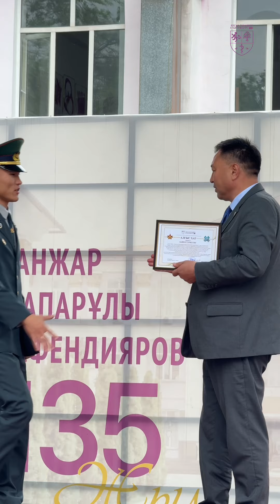Празднование 7 и 9 мая в КазНМУ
Уважаемые ветераны КазНМУ, коллеги и студенты нашего университета!

Впереди у нас два значимых события - День Защитника Отечества и День Великой Победы. Они символизируют не только мужество и отвагу, но и мудрость, уроки истории, которые наши предки оставили нам в наследство.

Победы прошлого — это фундамент, на котором мы строим наше настоящее и будущее. Мы повторяем слова о войне не для того, чтобы жить прошлым, но чтобы лучше понимать цену мира, который мы так старательно охраняем сегодня.

Каждый год мы вспоминаем о жертвах, о подвигах, не из обрядовости, а для того, чтобы каждое новое поколение осознавало: мир не приходит сам по себе. Он требует к себе уважения, бдительности и, если нужно, готовности защитить его.

Важно помнить, какими усилиями достигается мирное небо над головой, уважать ветеранов, ценить нынешних и будущих защитников отечества. Сегодняшние и будущие защитники отечества, вы — наше завтра. Ваша готовность защищать нашу страну, ваше посвящение и ваша отдача продолжают традиции тех, кто шёл перед вами. Мы видим в вас не только наследников славных традиций, но и гарантов будущего мира и процветания.

В эти праздничные дни мы говорим спасибо всем, кто носил и носит форму, кто врачом и ученым, солдатом и офицером отстаивает право нашего народа на мирное существование. Ваша служба и ваша жертва — это те кирпичи, из которых строится наш общий дом.

Да будет мир под крышей каждого дома, каждого города и всей нашей страны! Мирного неба над нашими головами! С Днем Защитника Отечества и с Днем Победы!